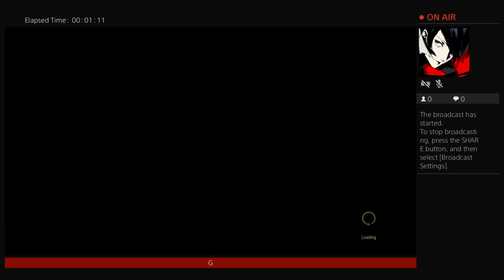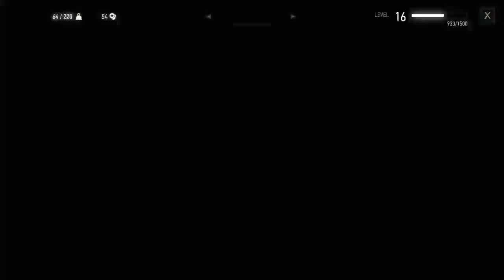Witchin n Bitchin